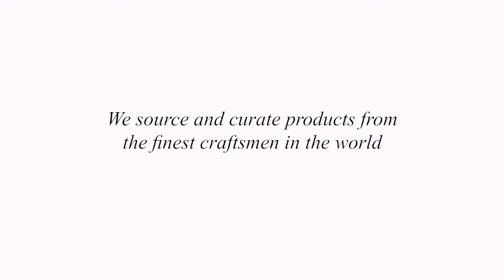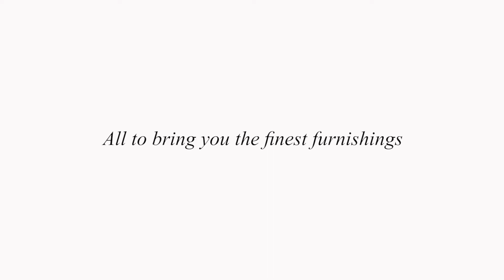About IMAESTRI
IMAESTRI helps design professionals and discerning individuals easily connect with the world's finest furnishing artisanal makers, to create spaces for living and working that are exceptionally beautiful and perfect in every detail. Watch some of our exceptional artisans' and their craft.